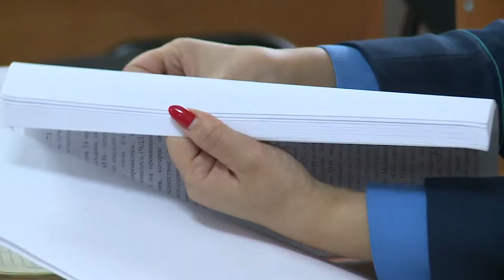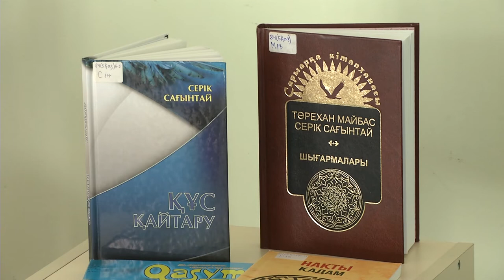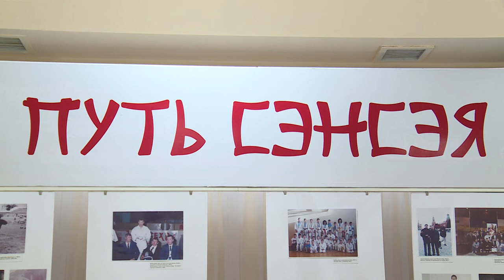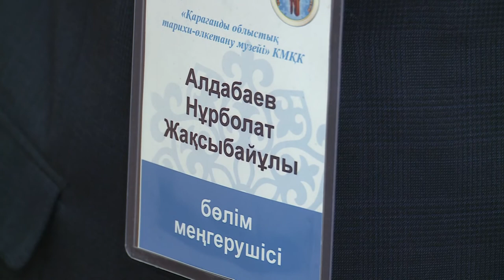30/01/2019 - Бірінші Қарағанды телеарнасының жаңалықтары